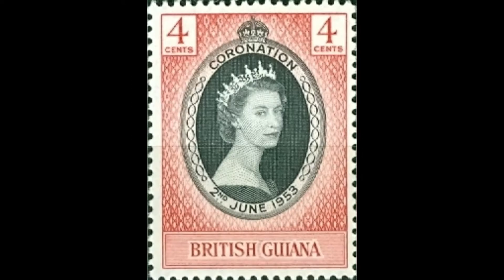¿Como es Guyana? Curiosidades del Pais Pobre que Podria convertirse en un SUPER RICO Petrolero 🇬🇾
La Republica Cooperativa de Guyana es un pequeño país de América del Sur que junto con Surinam y Guayana Francesa conforman las Guayanas.  Anteriormente una colonia Británica desde 1966 es un país independiente y una tanto enigmático ya históricamente se ha vivido con cierto aislamiento con el resto de países de Latinoamérica. Considerado el segundo país mas pobre del subcontinente hoy en día la realidad del país podría cambiar drásticamente debido a la explotación de grande reservas de petróleo descubiertas en su territorio.